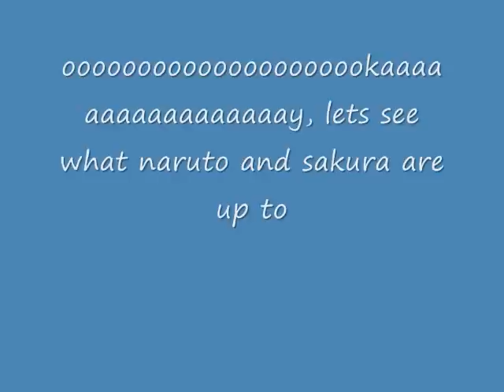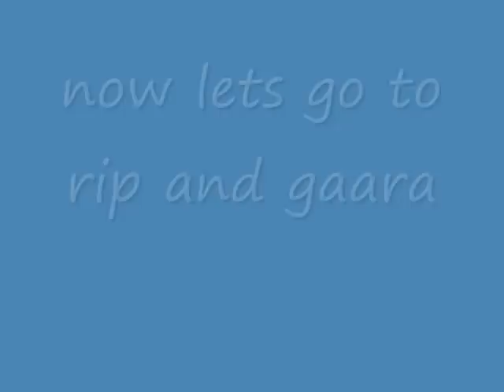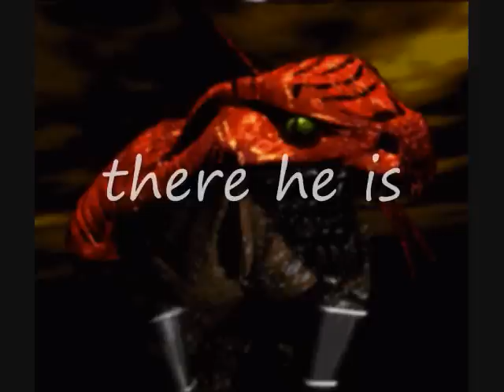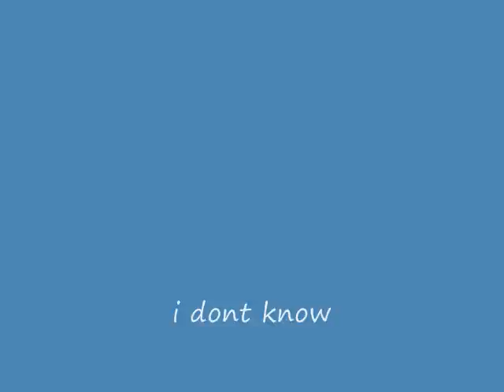Naruto chat 16, finding Roku, part 1.wmv